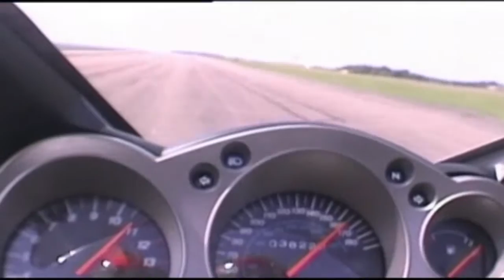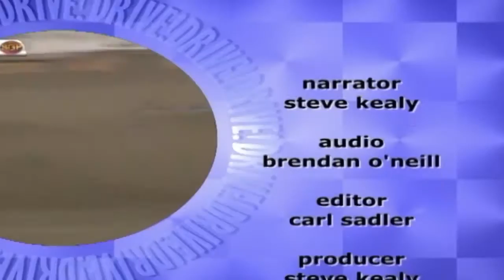F1 Stars On Show | Drive Episode 79 | Vintage Car